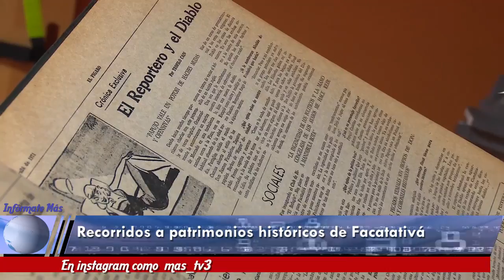Semana de patrimonio y sus actividades